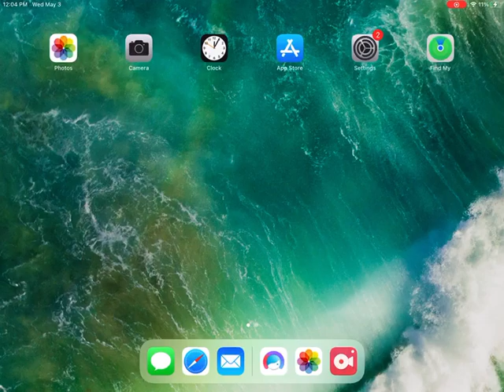five nights at jinty's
here is something that I might work on. it's called five nights at jinty's.

the railway series belongs to the awdry family.

T&F belongs to britt allcroft,hit,and mattel.